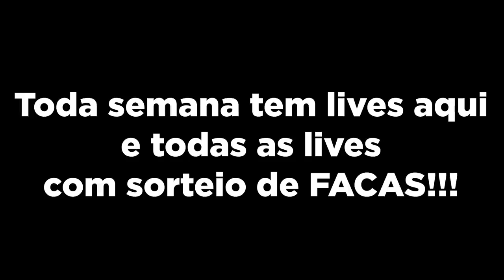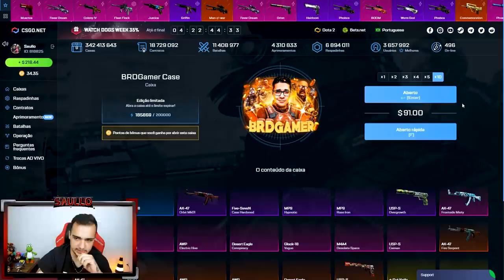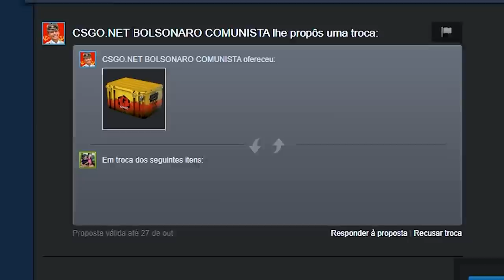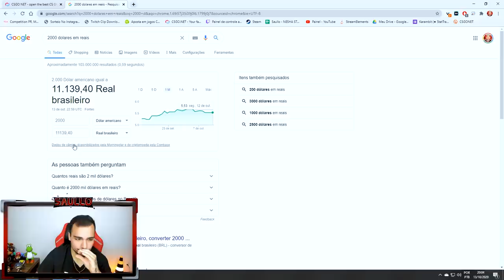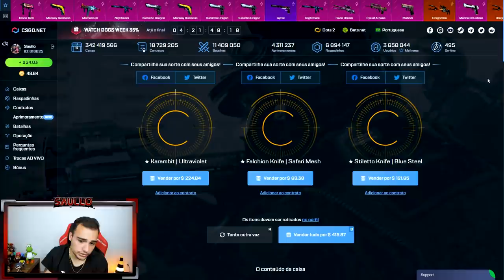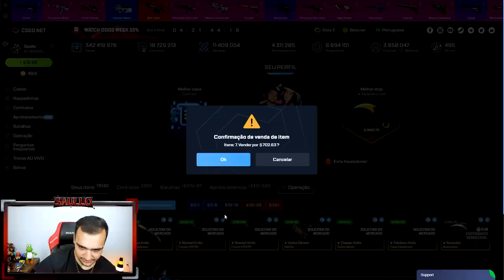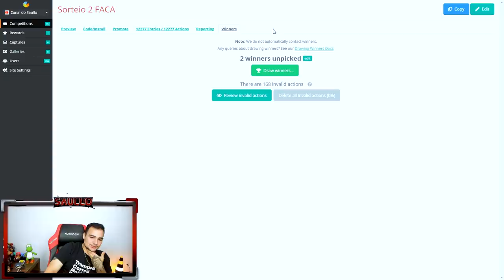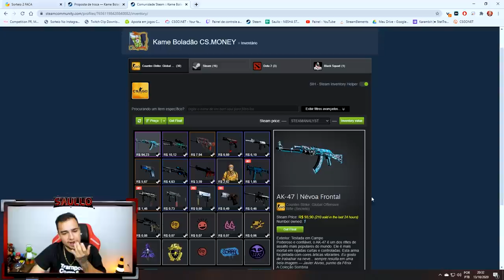Consegui R$11.100,00 em SKINS no CSGO em poucos minutos!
Abri caixas de skins de CSGO e ganhei todas essas skins!